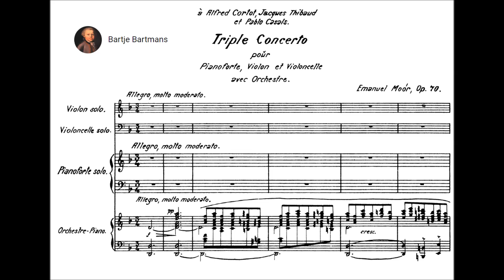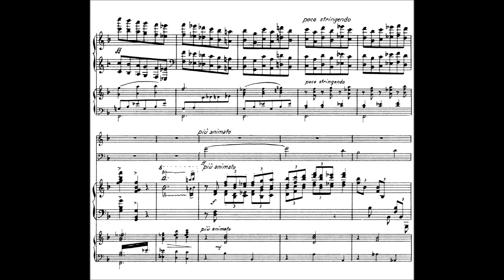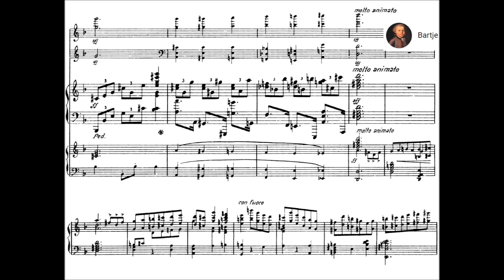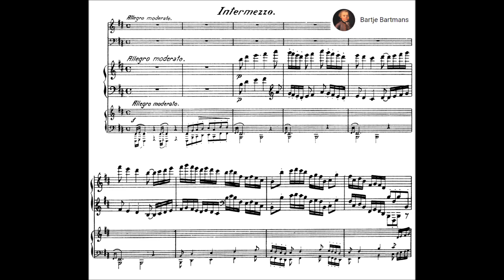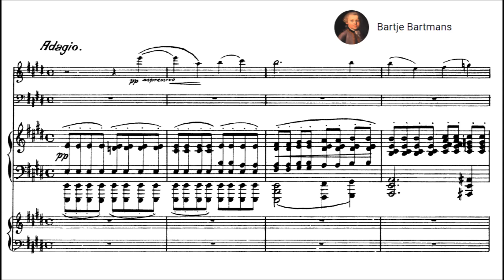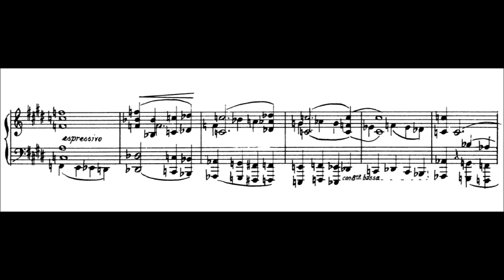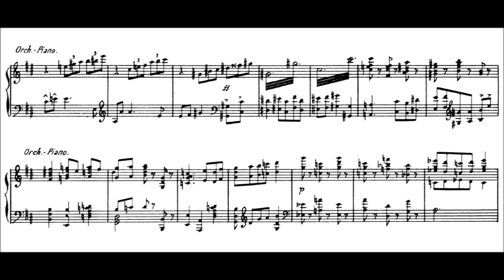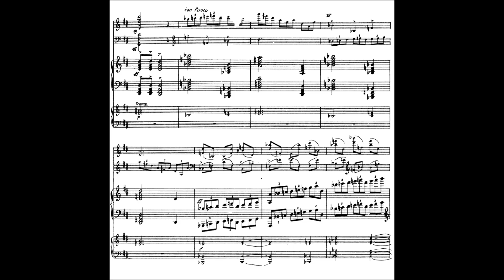Emánuel Moór - Triple Concerto, Op. 70 (1908)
Emánuel Moór (Hungarian pronunciation: [moːr]; 19 February 1863 – 20 October 1931) was a Hungarian composer, pianist, and inventor of musical instruments. He was a close friend of Pablo Casals.

Triple Concerto in D minor, Op. 70 (1908)
Dedication: à Alfred Cortot, Jacques Thibaud et Pablo Casals

I. Allegro, molto moderato (0:00)
II. Intermezzo. Allegro moderato (12:59)
III. Adagio (21:15)
IV. Allegro con brio (26:59)

The Storioni Tiro  and the Deutsche Radio Philharmonie Saarbrucken Kaiserslautern conducted by Pablo Gonzales
Members of Storioni Trio: Bart van de Roer, piano; Wouter Vossen, violin & Marc Vossen, cello

Moór was born in Kecskemét, Hungary, and studied in Prague, Vienna and Budapest. Between 1885 and 1897 he toured Europe as a soloist and ventured as far afield as the United States. Besides five operas and eight symphonies his output also included: concertos for piano (4), violin (4), cello (2), viola, and harp; a triple concerto for violin, cello, and piano; chamber music; a requiem; and numerous lieder. Moór's opuses total to 151 to his credit including eight symphonies. He died, aged 68, in Chardonne, Switzerland.

His best-known invention was the Emánuel Moór Pianoforte, which consisted of two keyboards lying one above each other and allowed, by means of a tracking device, one hand to play a spread of two octaves. The double keyboard pianoforte was promoted extensively in concerts throughout Europe and the United States by Moór's second wife, the British pianist Winifred Christie.

Here is a video of Chris Taylor introducing  the Moor Duplex Piano